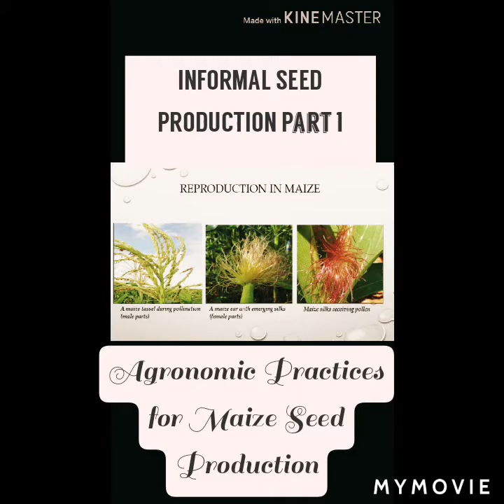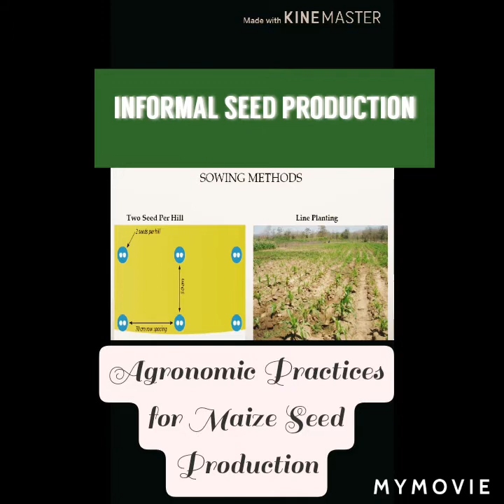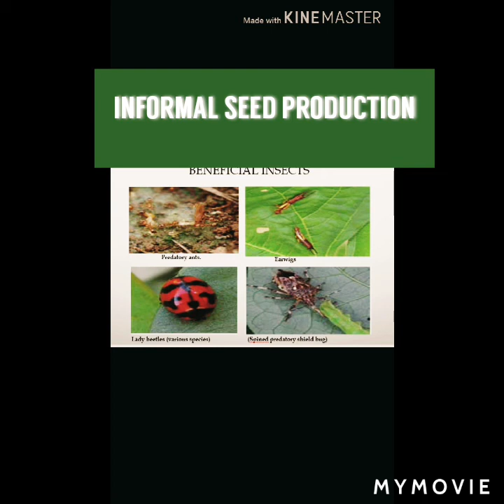Agronomic Practices for Maize Seed Production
Informal seed production of Timor Leste